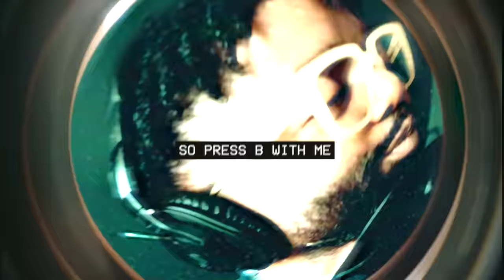Travis Greene on Church Scandals, Cheap Preaching, Longevity, & more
LOVE YOU ALL!!! Pre order my book TODAY

26:30 early success if not stewarded properly will leave you with a highlight reel

26:50 Dorinda Clarke

34:45 Joseph went to jail due to a LIE

46:38 Saying yes to everything will lead you to fatigue 1 For 16:12

49:29 Demistify the green room. Take away the allure of Christianity. People need access & proximity

1:09:00 Appealing to someone's flesh. Everyone wants to high but no one wants to die

1:19:20 GROW UP!! Travis on the principle of his book/life message

1:23 - 1 Cor 3:1 (BANGER) God will give you what to want

1:32:06 LET GOD ORDER FOR YOU

1:36:14 AMBITION (Romans 15:20)

1:43:39 CONFRONT CULTURE

2:01:40 The moment you say I DO - you’re parents are no longer your immediate family